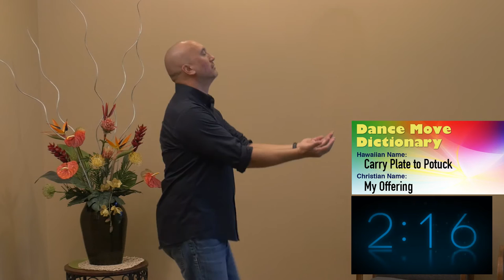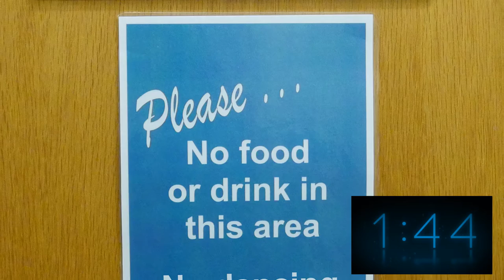Jeff's Dance Countdown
(A Video of New Hope Haleiwa, a campus of New Hope Central Oahu)